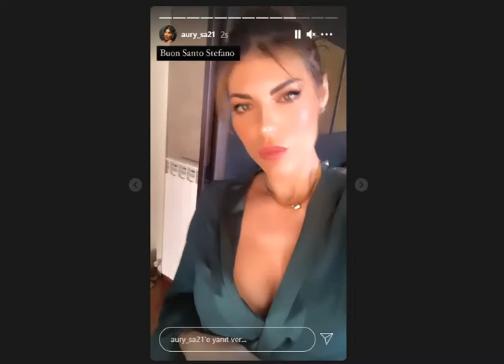2020/december - aury sa